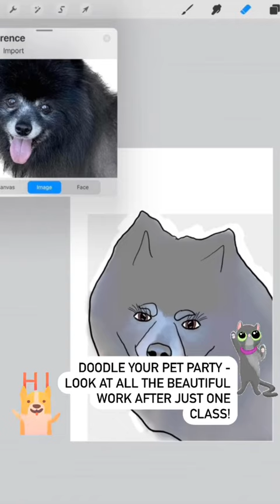Learn to Draw your Pets | Very EASY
Whether you're a beginner or an experienced artist, this tutorial will provide you with valuable tips and techniques to create stunning portraits that truly capture the essence of your furry companions.

You can use a variety of tools while hand lettering. I've listed links to several options below.

Hand Lettering Books
NEW colors pentel brush pens:
Pentel brush pens (favorite for control)
frixion erasable pen
Tracing Paper
Black fineliner pens
lazer level
Karin markers (large set)
Ecoline markers
Marker holder:
More supplies

Text “VIP” to 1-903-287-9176 for class information, reminders and freebies!